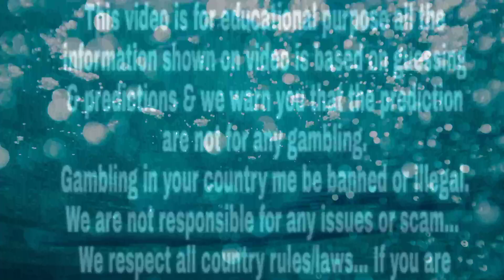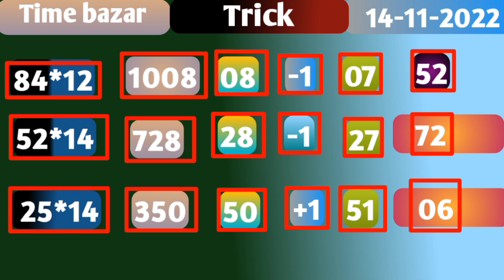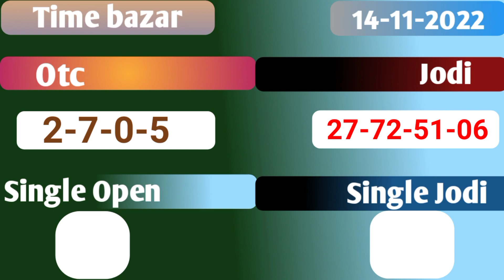Time bazar 14/11/2022 | Fix open to close | Dhamakedar jodi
Hello friends